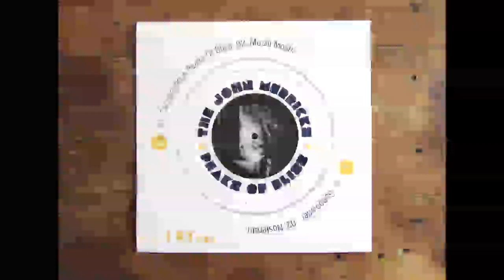THE JOHN MERRICKS Cacophonous Peaks Of Bliss 2015 [FULL ALBUM]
01. Cacophonous Peaks Of Bliss 00:00
02. Moshi Moshi 02:12
03. Gunpowder 06:59
04. Nosferatu 10:47

all songs composed, arranged & produced by the John Merricks

guitar, drums & vocals : John Merrick
keyboards, beat box, vocals & percussions : Luca Retraite

CreativeCommons 2015 pmr005

Production Magnifiquement Réalisée par P.M.R. label, Maison de Retraite et 24h/jamais